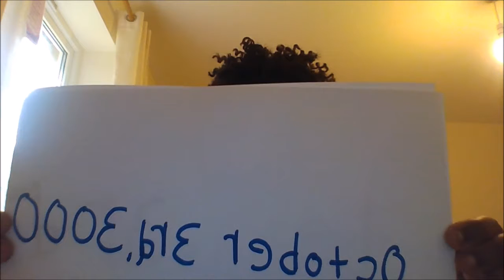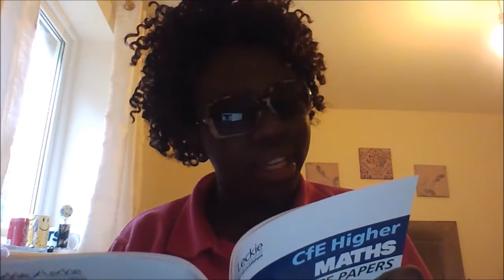Blast From The Past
So here is a video that I have been working on all summer. Sorry if some of the clips are a bit jumpy and don't really match with the audio, but I did my best.
I hope you enjoy this video as much as I did making it :)

1. Boss Of Me-They Might Be Giants
2. Who Let the Dogs Out-Baha Men
3. D.A.N.C.E-Justice
4. Ooh Eeh Ooh Ah Aah Ting Tang Walla Walla Bing Bang-Witch Doctor
5. Year 3000-Jonas Brothers
6. Bohemian Rhapsody-Queen
7. Hey Baby (If You'll be My Girl)-Dj Otzi
9. ABC-Jackson 5
10. Take a Hint - (Victoria Justice ft. Elizabeth Gillies)
11. I cant Wait For The Weekend To Begin-Michael Gray
12. High School Musical HSM3 HQ